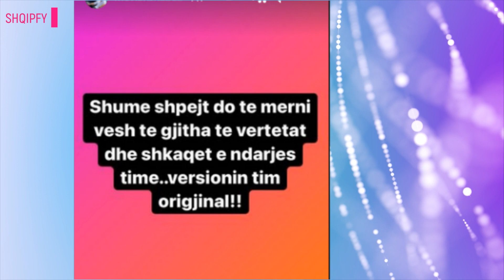Ledjana çfare nuk tha ne intervistë, Mevlanit i humb durimi "versioni origjinal i ndarjes"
Mevlani dhe Ledjana vijojnë të jenë në qendër të vëmendjes me marrëdhënien e tyre edhe muaj pas daljes nga Perputhen. Ndonese dolen bashk nga perputhen Ledjana dhe Mevlani asnjeher nuk gjeten gjuhen e perbashket.